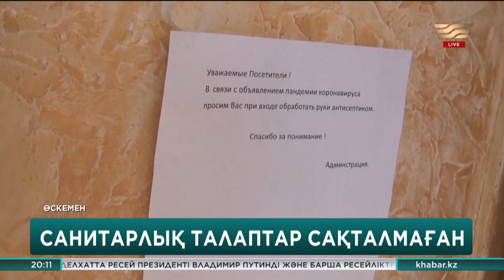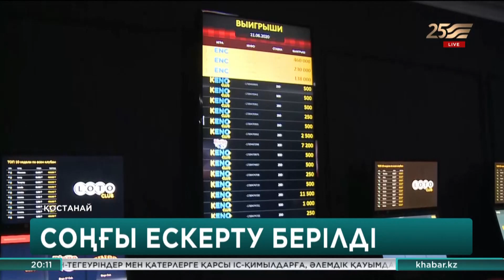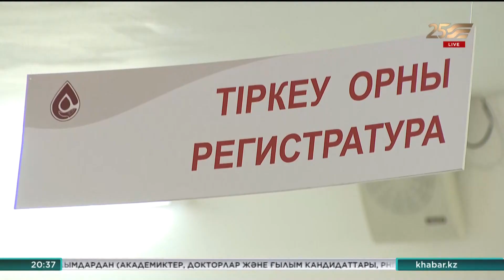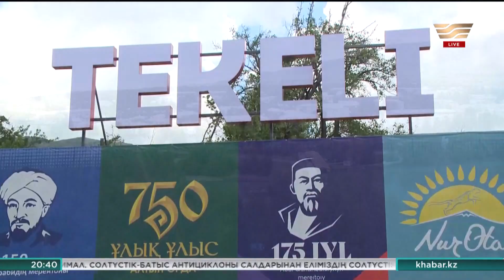12 маусым 2020 жыл - 20:00 Қорытынды жаңалықтар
Жаңалықтар топтамасының бұл шығарылымында:
• Қасым-Жомарт Тоқаевтың ҚР Президенті лауазымына ресми кіріскеніне бір жыл
• Халық мобильді орталықтың жұмысына шағым айтты

• Алакөл жағалауында саяхатшыларды бес қонақүй қабылдайды

• Шымкентте Арыс қаласындағы жарылысқа қатысты сот отырысы өтті

• Алматыдағы зообақтағы жануарлар саны артып келеді